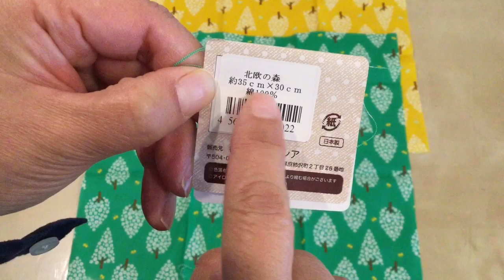リクエスト品、ミニティッシュが入り（ティッシュ出し口は不要）、2段ポケット（ミニハンカチ用）、切り替えありのタイプの移動ポケットの作り方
用意する材料
カットクロス（35cm×30cm）2枚
バイアステープ（100均）
ハンドクリップ（セリア）
マジックテープ（100均）

用意する生地（型紙）
15cm×18cm　3枚
15cm×20cm　1枚

バイアステープは1cmくらいの紐でOKです（チロリアンテープや平ゴムなど）
カットクロス2枚で作れるように作り方を工夫してます
あると便利な入園、入学グッツです
良かったら作ってみて下さい＾＾

リクエスト内容
ミニティッシュが入り（ティッシュ出し口は不要）、2段ポケット（ミニハンカチ用）、切り替えありのタイプの作り方

material
2  piece of cut cloths (35cm x 30cm)
Bias tape
Hand clip
velcro

Fabric (pattern)
3 piece of 15cm x 18cm
1 piece of 15cm × 20cm